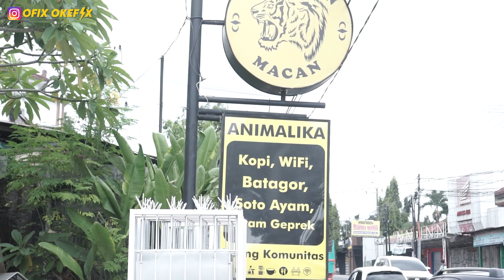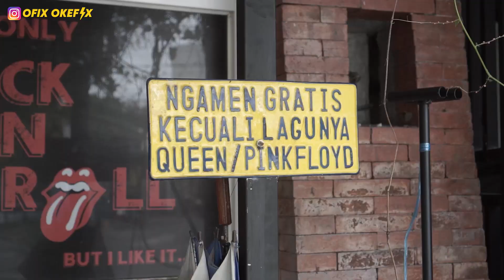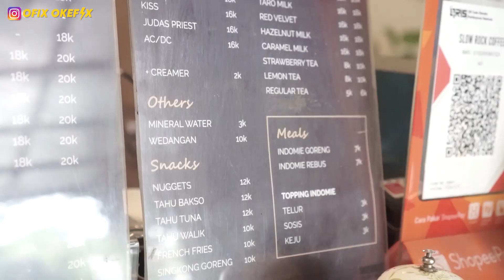MIE KUAH ACAR ‼️ slow rock coffe kantin kursus vocal ft NISS WAHAB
ternyata di kantin tempat kursus vokal ada warung makan atau kantin yang menyajikan makan-makan olahan khas indonesia , selain mie kuah acar ada juga rawon macan , somay, dan tempat ngopi dengan tema band-band slow rock dunia dijalan kaliurang jogjakarata..

ALAMAT   : Jl. Kaliurang No.Km. 9, Gondangan, Sardonoharjo, Kec. Ngaglik, Kabupaten Sleman,